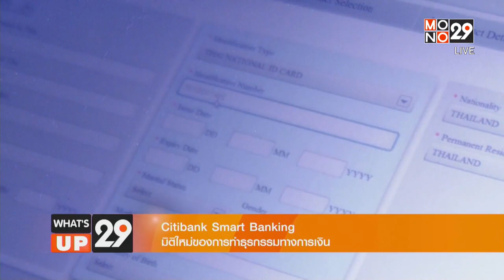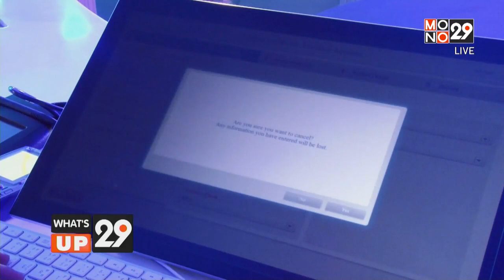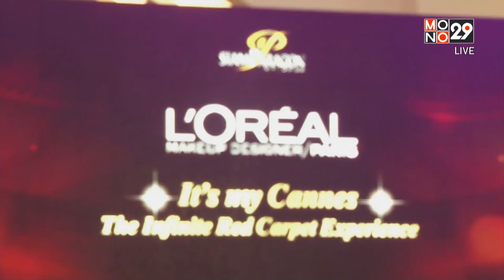What’s up 29 (31 พ.ค. 58) แห่ดูต้นมะม่วงออกช่อคล้ายหัวพญานาค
ใกล้วันหวยออกแบบนี้ คอหวยต่างพากันหาเลขเด็ดมาเสี่ยงโชค เช่นเดียวกับชาวบ้านภายในซอยคลองหลวง 7 จังหวัดปทุมธานี ที่พากันมาดูต้นมะม่วงออกช่อประหลาดคล้ายส่วนหัวของพญานาค

    00:39 Citibank Smart Banking
    02:53 Loreal It’s My Cannes
    05:15 แห่ดูต้นมะม่วงออกช่อคล้ายหัวพญานาค

สามารถรับชมรายการย้อนหลังได้ที่

What’s up 29 ? รายการที่รวบรวมข่าวเด่นจากในประเทศ และประเด็นสีสันรอบโลก รายการ What’s up 29 ?
ออกอากาศทุกวันจันทร์-อาทิตย์ เวลา 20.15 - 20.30 น. ทางช่อง mono29 หรือรับชมออนไลน์ผ่าน App: Mono 29 หรือทาง